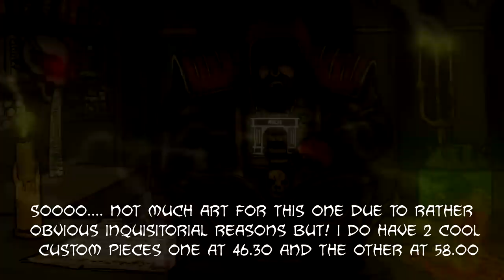40k Lore, The War For Armageddon, Chaos Invasion!